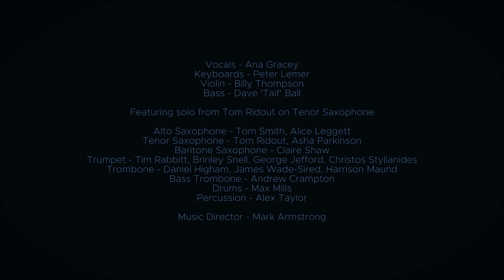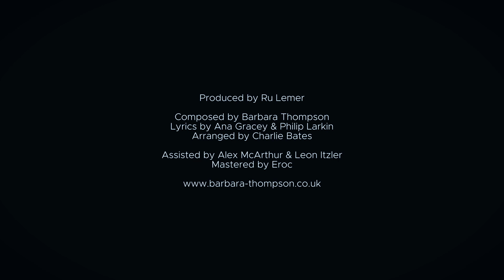"In Memory" | Barbara Thompson's Paraphernalia Feat. NYJO & Ana Gracey | OUT NOW!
"In Memory" is the first single from the album "Bulletproof", which we were honoured to be involved in alongside the iconic saxophonist Barbara Thompson, her incredible band and vocalist, Ana Gracey.

This track is a tribute to the memory of producer/drummer/polymath and rock royalty, Jon Hiseman. Jon and Barbara were married for over 50 years, until his passing in 2018.

ℙ𝕣𝕠𝕕𝕦𝕔𝕖𝕕 𝕓𝕪: Ru Lemer
ℂ𝕠𝕞𝕡𝕠𝕤𝕖𝕣: Barbara Thompson
𝕃𝕪𝕣𝕚𝕔𝕤: Ana Gracey & Philip Larkin
𝔸𝕣𝕣𝕒𝕟𝕘𝕖𝕣: Charlie Bates
𝔸𝕤𝕤𝕚𝕤𝕥𝕖𝕕 𝕓𝕪:  Alex McArthur & Leon Itzier
𝕄𝕒𝕤𝕥𝕖𝕣𝕖𝕕 𝕓𝕪:  Eroc

𝕍𝕠𝕔𝕒𝕝𝕤: Ana Gracey
𝕂𝕖𝕪𝕓𝕠𝕒𝕣𝕕: Peter Lemer
𝕍𝕚𝕠𝕝𝕚𝕟: Billy Thompson
𝔹𝕒𝕤𝕤: Dave 'Taif' Ball

𝕋𝕖𝕟𝕠𝕣 𝕊𝕒𝕩: Tom Ridout (Solo)
𝕋𝕖𝕟𝕠𝕣 𝕊𝕒𝕩: Asha Parkinson
𝔸𝕝𝕥𝕠 𝕊𝕒𝕩: Tom Smith
𝔸𝕝𝕥𝕠 𝕊𝕒𝕩: Alice Leggett
𝔹𝕒𝕣𝕚 𝕊𝕒𝕩: Claire Shaw
𝕋𝕣𝕦𝕞𝕡𝕖𝕥: Tim Rabbitt
𝕋𝕣𝕦𝕞𝕡𝕖𝕥: Brinley Snell
𝕋𝕣𝕦𝕞𝕡𝕖𝕥: George Jefford
𝕋𝕣𝕦𝕞𝕡𝕖𝕥: Christos Stylianides
𝕋𝕣𝕠𝕞𝕓𝕠𝕟𝕖: Daniel Higham
𝕋𝕣𝕠𝕞𝕓𝕠𝕟𝕖: James Wade-Sired
𝕋𝕣𝕠𝕞𝕓𝕠𝕟𝕖: Harrison Maund
𝔹. 𝕋𝕣𝕠𝕞𝕓𝕠𝕟𝕖: Andrew Crampton
𝔻𝕣𝕦𝕞𝕤: Max Mills
ℙ𝕖𝕣𝕔𝕦𝕤𝕤𝕚𝕠𝕟: Alex Taylor

𝕄𝕦𝕤𝕚𝕔 𝔻𝕚𝕣𝕖𝕔𝕥𝕠𝕣: Mark Armstrong